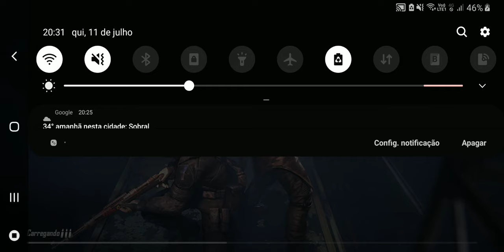Crew Challenge 1 Partida